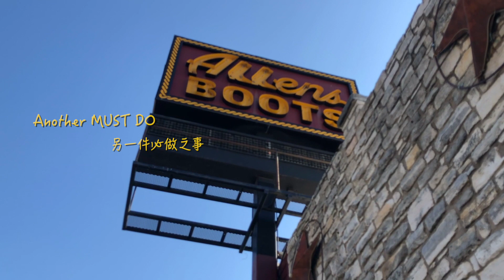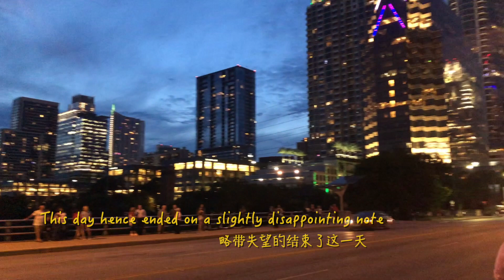AUSTIN RUSH | 奥斯汀游记碎剪 - Dawn's Travel Diary Ep1「Texas BBQ/Western Wear/Local Attractions」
Video memories of my 4-day trip in Austin, Texas in summer 2019

👋Hello everyone!
I've been wanting to create travel vlogs as a way of documenting and sharing worthwhile moments of all my trips, and I finally had my first attempt (Need a high five here woohoo)

📷EQUIPMENT
iPhone 8+